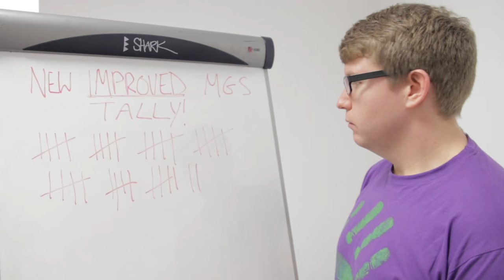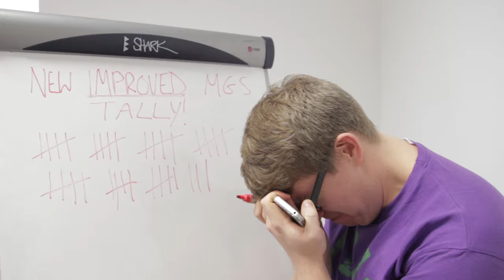7 Incredible Games That Will Define 'Next Gen'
Rob presents our list of 7 incredible games that will define next-gen. Any you think we've missed? Stick them in the comments below!